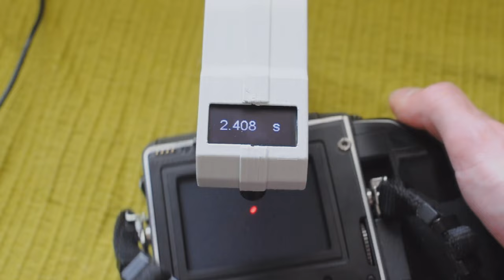Laser Shutter Tester (for analog camera)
The tester can measure the shutter speed on an analog camera. You can check the correct operation of the shutter speeds, a then correct the error mechanically.
The tester is compatible with external shutters (e.g. for large format: Compur, Copal and others) and with all analog camera with slotted, central and "guillotine" shutter. Works with cameras with or without lenses (the laser passes through built-in lens).
The tester shows the result in a fraction and a decimal (above 1 second displays in seconds).

Technical data:
The shortest measuring time: 1/250s (calibrated). Sometimes, with some camera it is possible to measure up to 1/500s.
The longest measuring time: no limits
Power supply: Micro USB 5V (any smartphone charger)
Display: OLED 1.3" (white).
The maximum size (thickness) of the camera: 100mm.